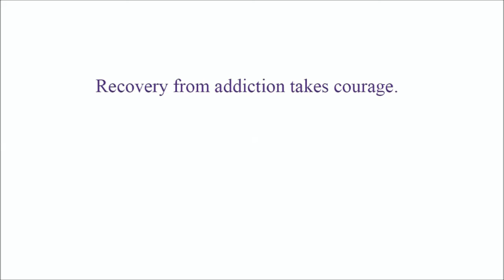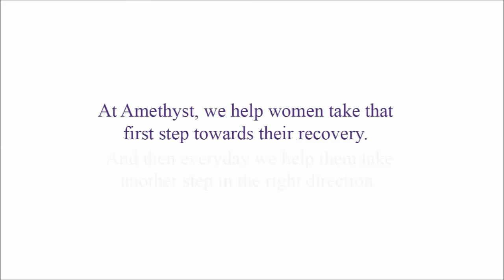A Step in the Right Direction 2013: 5K Run/Walk for Recovery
Recovery from addiction takes courage. At Amethyst, we help women take that first step towards their recovery. And then everyday we help them take another step in the right direction.

The annual "A Step In The Right Direction" 5K Run/Walk for Recovery is our effort to raise funds for life saving programs at Amethyst as we strive to end the cycle of addiction and trauma, and reduce the stigma associated with women in recovery.